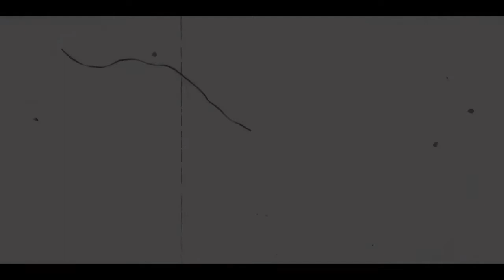Xxxtentacion - Save Me